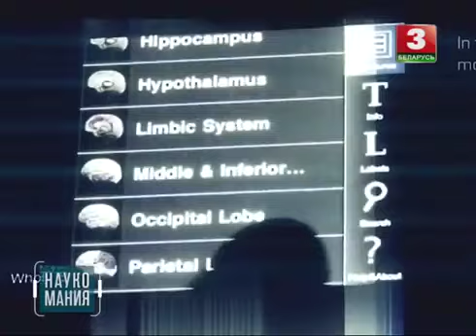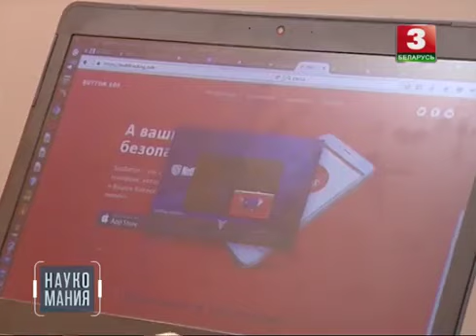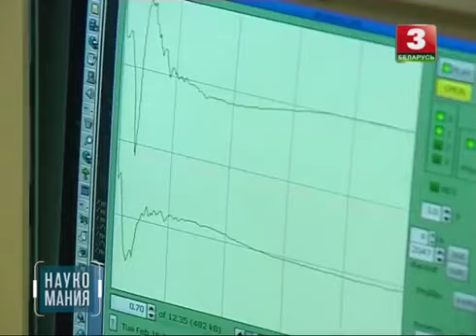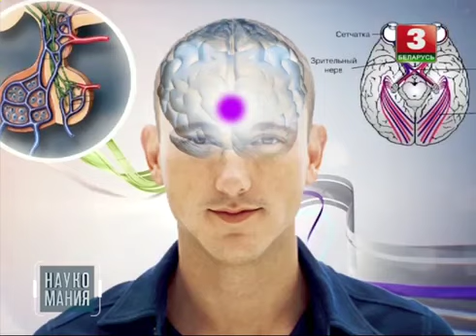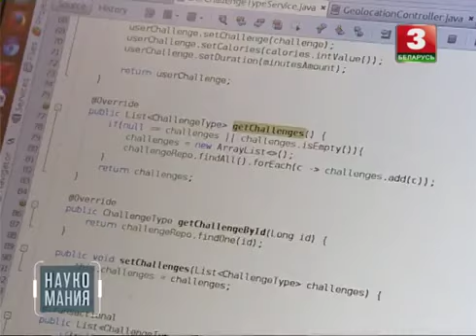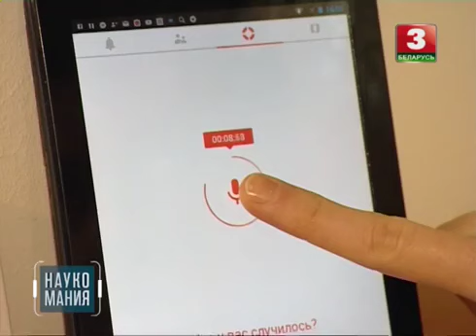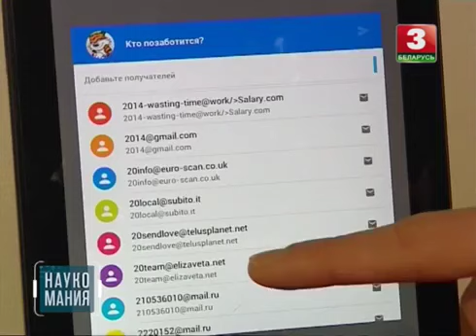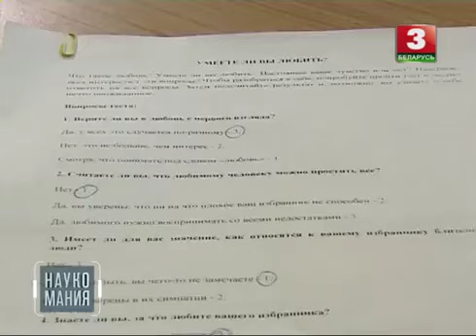Пузыревич Н. Л. Наукомания.«Любовь»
Заведующая кафедрой социальной и семейной психологии, кандидат психологических наук Пузыревич Наталья Леонидовна в программе "Наукомания".